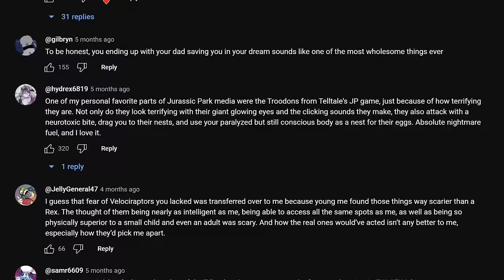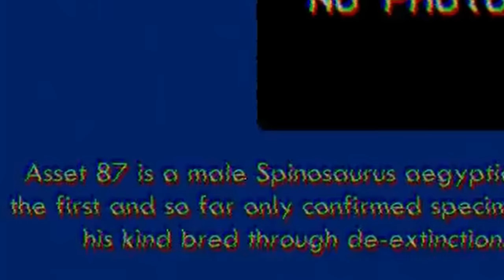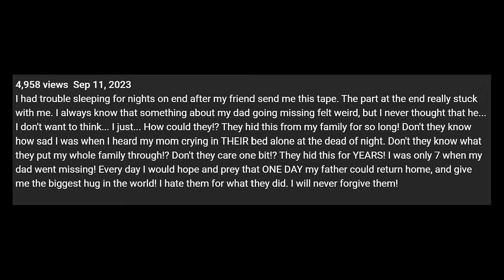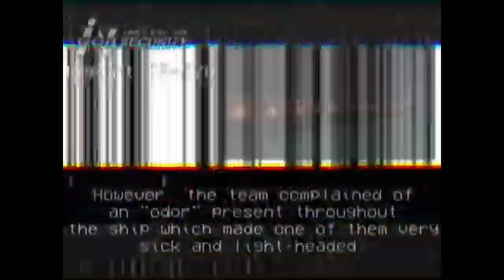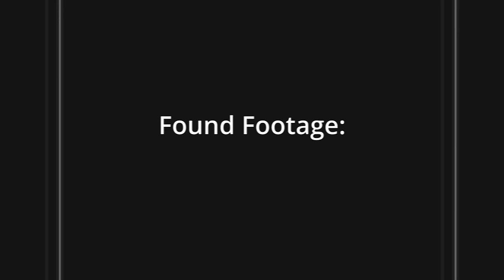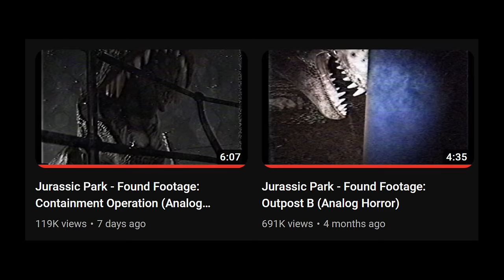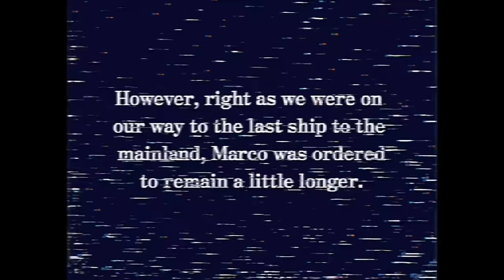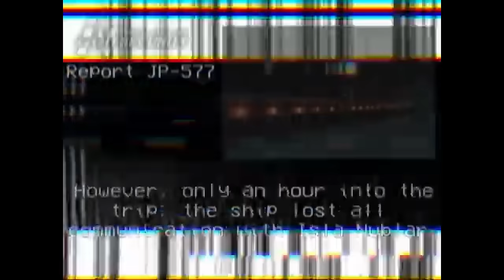analog horror + dinosaurs = endless terror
I've heard the calls for the return to analog horror Jurassic Park! I clearly wasn't avoiding this because the T Rex in analog horror fashion becomes 20x more frightening due to the ground level nature of the encounters. Needless to say the Jurassic Park world is filled to the brim with possibilities and I gathered some material together that I feel shows off some great work.

CHAPTERS:
0:00 - 1:59 : intro
1:59 - 2:27 : like and sub :o
2:27 - 9:19 : the ingen tapes
9:19 - 14:53 : found footage
14:53 - 18:46 : velociraptors
18:46 - 20:01 : outro